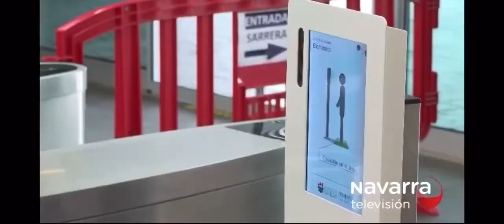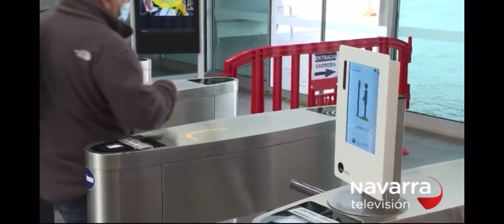dasGate - Acceso a instalaciones de la Agrupación Deportiva San Juan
Gracias a dasGate, un solo gesto es suficiente para acceder a las instalaciones de la Agrupación Deportiva San Juan.